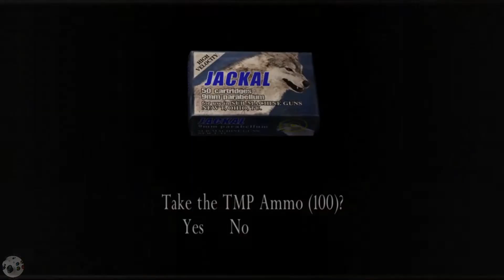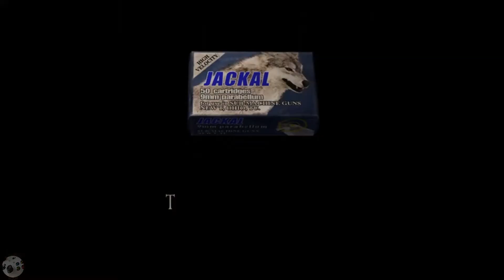Resident Evil 4: Ada 5 stars in the Village.